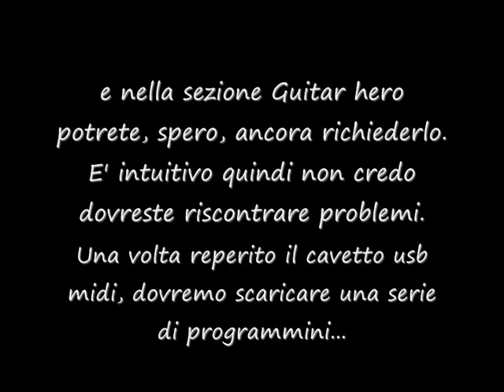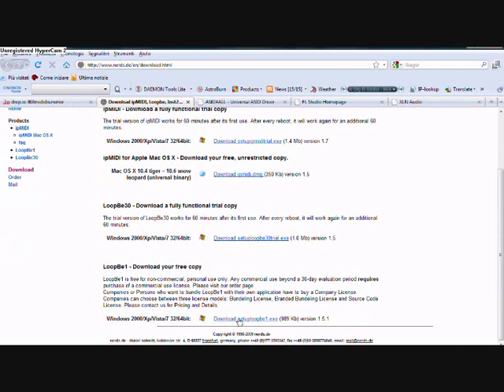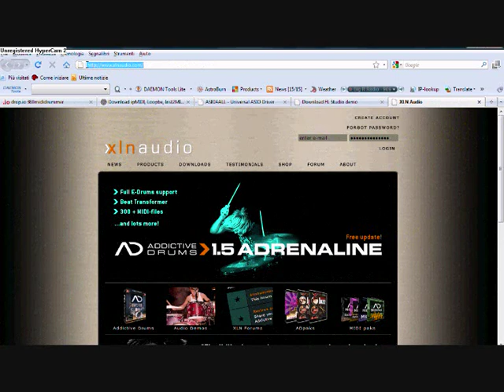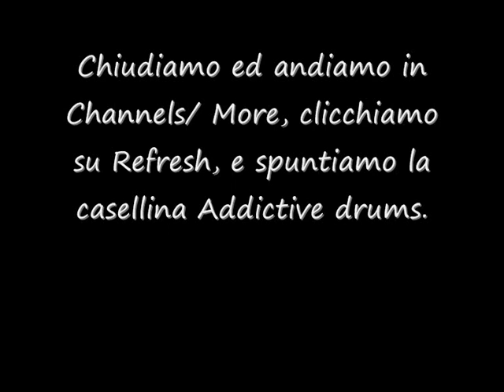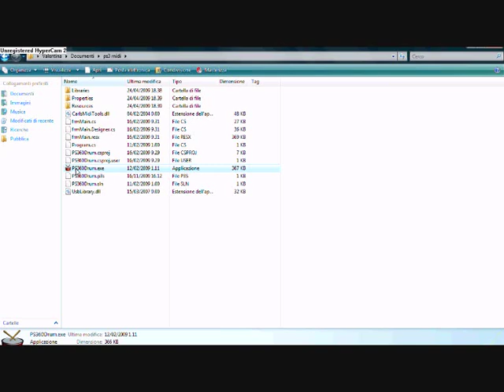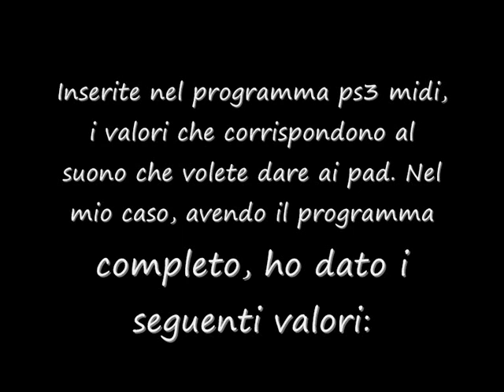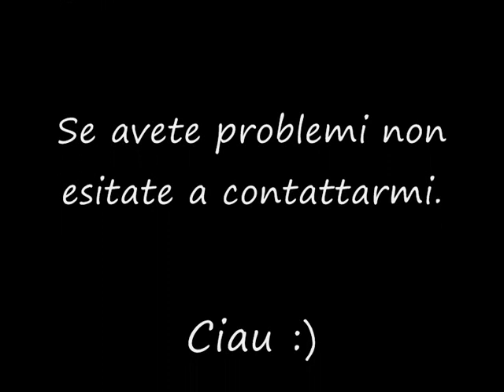Tutorial: Far funzionare la batteria di Guitar Hero World Tour per PS3 con il PC.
Salve ragazzi, spero che questo tutorial vi sia utile per divertirvi a creare basi midi con la nostra amata batteria di guitar hero sul PC. Vi metto qui i link dei programmi che dovrete scaricare:

Se avete problemi fatemelo sapere. Usate le cuffie per un suono decisamente migliore. Ciauuu

Ciauuuuuu